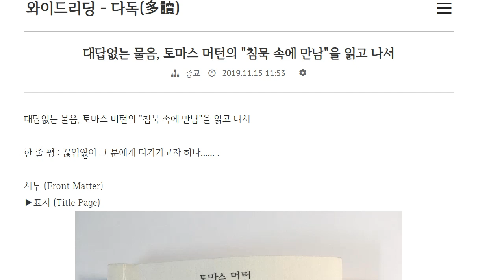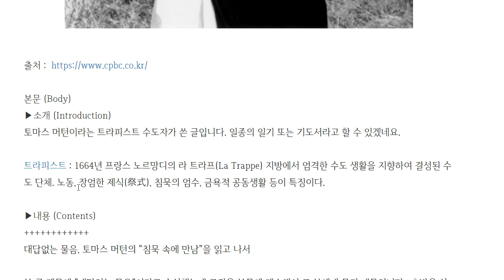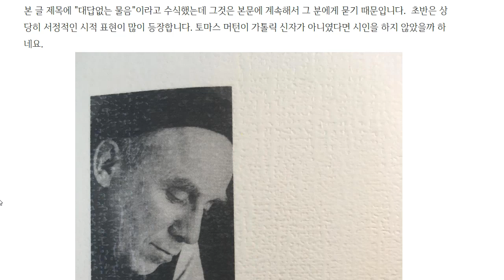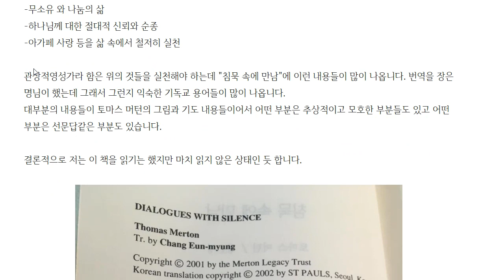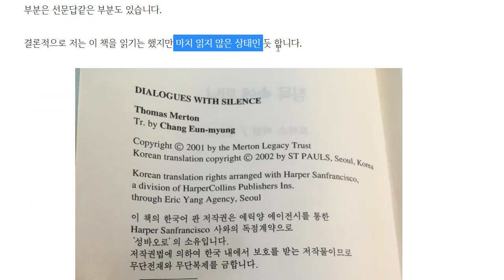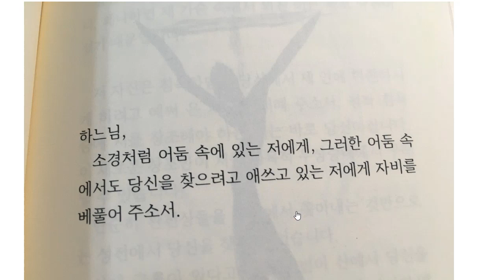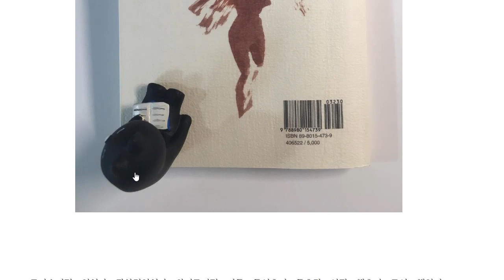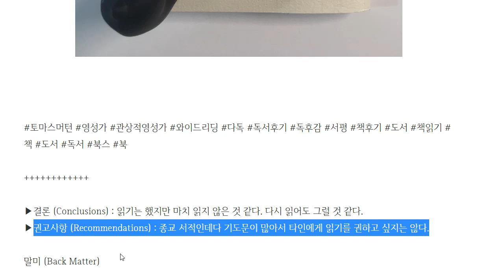토마스 머턴의 '침묵 속에 만남' 서평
대답없는 물음, 토마스 머턴의 "침묵 속에 만남"을 읽고 나서

본 글 제목에 "대답없는 물음"이라고 수식했는데 그것은 본문에 계속해서 그 분에게 묻기 때문입니다.  초반은 상당히 서정적인 시적 표현이 많이 등장합니다. 토마스 머턴이 가톨릭 신자가 아니였다면 시인을 하지 않았을까 하네요.

책 머리에 간단하게 저자에 대한 소개가 있습니다.  영성가, 트라피스트 수도승이라고 소개되어 있네요. 트라피스트는 수도단체인 것을 검색을 통해서 알게되었는데 영성가는 정확하게 무슨 뜻인지 알지 못하겠더라구요.

이 글에 영성가에 대해서 잘 설명이 되어있어서 배경을 알수 있었습니다. 말그대로 불교로 보면 수도승인 것 같습니다.

-자기 부정과 포기

-한없는 겸허

-무소유 와 나눔의 삶

-하나님께 대한 절대적 신뢰와 순종

-아가페 사랑 등을 삶 속에서 철저히 실천

관상적영성가라 함은 위의 것들을 실천해야 하는데 "침묵 속에 만남"에 이런 내용들이 많이 나옵니다. 번역을 장은명님이 했는데 그래서 그런지 익숙한 기독교 용어들이 많이 나옵니다.

대부분의 내용들이 토마스 머턴의 그림과 기도 내용들이어서 어떤 부분은 추상적이고 모호한 부분들도 있고 어떤 부분은 선문답같은 부분도 있습니다.

결론적으로 저는 이 책을 읽기는 했지만 마치 읽지 않은 상태인 듯 합니다.

모든 종착지는 그 분입니다.   읽다 보면 모든 곳은 그 분으로 향하고 있습니다.